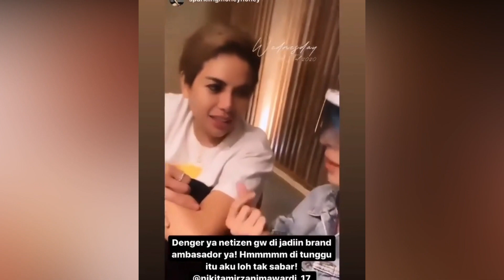NIKITA MAJU KE DPR RI 2024,SIAP MENJADI WAKIL RAKYAT YANG MEMBELA KINI SIAPKAN SEMUA SEBELUM PEMILU